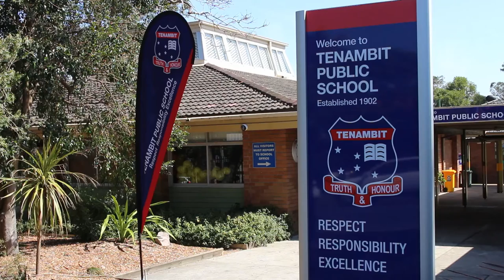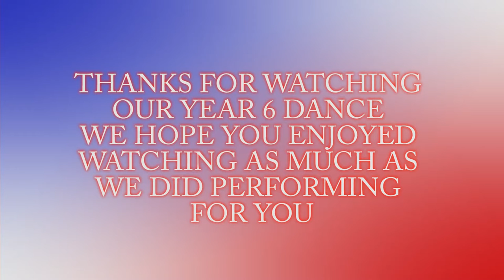Year 6 Farewell Dance 2016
Tenambit Public School does not own the rights to any music used in the dance itself